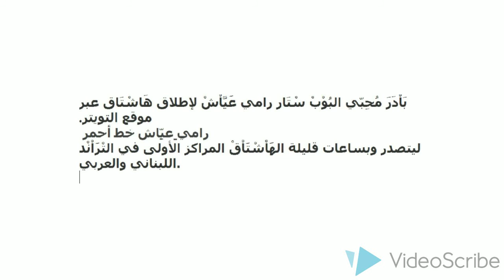رامي عياش يتصدر التويتر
fares karam 2016,fares karam dadi,
fares karam 2017,fares karam shefta,fares karam argile,fares karam tanoura,
fares karam tale3 la jeddak manzou3,fares karam قلبتلي راسي,فارس كرم يلعن ابو الغربه,
fares karam shefta فارس كرم - شفتا,fares karam ritanee فارس كرم - ريتنى,
fares karam 1996,fares karam 170,
fares karam 3al 3een molayeteen,fares karam 3a tayeb,fares karam 3ajebni,fares karam 3ayni b3ayna,
fares karam 3am dawer 3a 3arous,fares karam 3al hada,
يلا نرقص رامي عياش كلمات,بغنيلا وبدقلا رامي عياش فيديو كليب
رامي عياش بلغي كل مواعيدي,يا تفاحة رامي عياش فيديو كليب,كوكتيل رامي عياش معجزة,
رامي عياش قديم,رامي عياش قلبي وجعني,
رامي عياش قديم جدا,
رامي عياش قوم يلا نرقص,رامي عياش قلبي مال,
رامي عياش قلتيلي بتحبيني,رامي عياش قلبي,
رامي عياش قبلات,رامي عياش قوم نرقص,
رامي عياش في لهون وبسرامي عياش في ستار اكاديمي,
رامي عياش في اراب ايدول2,
رامي عياش فيلم باباراتزي,رامي عياش في ارب ايدل,
رامي عياش في ديو المشاهير,رامي عياش فيديو كليب,
رامي عياش في مسلسل,رامي عياش في برنامج,رامي عياش في حكايات,
رامي عياش غمرني تعيش,رامي عياش غمرني تعيش فيديو كليب,رامي عياش غنيلها,
رامي عياش غمرنيرامي عياش صدفة غريبة,اغنية رامي عياش يلا نرقص,
رامي عياش على ناس وناس,رامي عياش علي الموسيقى,
رامي عياش عم تضحكي وقلبك حزين,رامي عياش على ناس وناس يادنيا,رامي عياش على رمش عيونها,
رامي عياش عرب ايدول,رامي عياش عرس,رامي عياش عارفينو,
رامي عياش عيني عالغرام,رامي عياش عيد ميلاد,رامي عياش طال السهر,
رامي عياش طال سهر,رامي عياش طفي الضو,
رامي عياش طرب,رامي عياش طال السهر فيديو كليب,
رامي عياش طال,رامي عياش صبري طال,
رامي عياش ضميني,رامي عياش صار عندي القمر,
رامي عياش صار عندي قمر,رامي عياش صوتك شو بيعمل فيي,
رامي عياش صولا,رامي عياش صغير,
رامي عياش شعرها بيطير على خد حرير,رامي عياش شو بحبك,
سوا - رامي عياش وابتسام تسكت في البرايم 7 من ستار اكاديمي 10,
رامي عياش زفه,رامي عياش زمان,زوجة رامي عياش,
حفل زفاف رامي عياش,زواج رامي عياش,رامي عياش انتي زعلتي,داليدا زوجة رامي عياش,
زفاف رامي عياش,رامي عياش رائع بحبك رائع,
رامي عياش رقص,رامي عياش روح,
رامي عياش رامي عياش,رامي عياش رائع,
رامي عياش رقصني,رامي عياش رومنسي